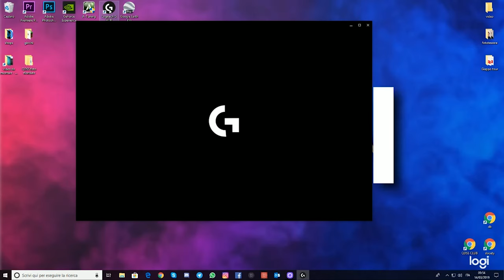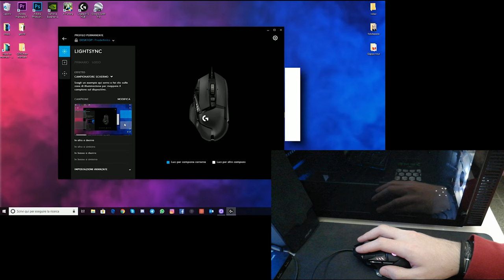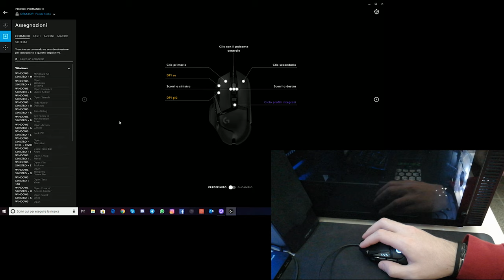Logitech G502 HERO - una recensione PARTICOLARE - Pixel